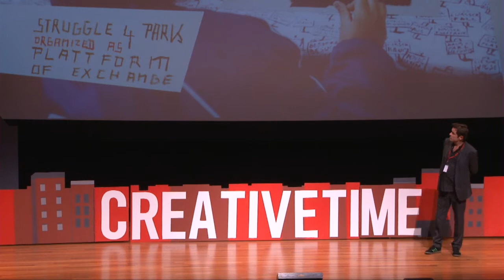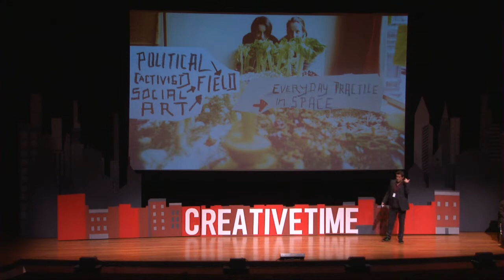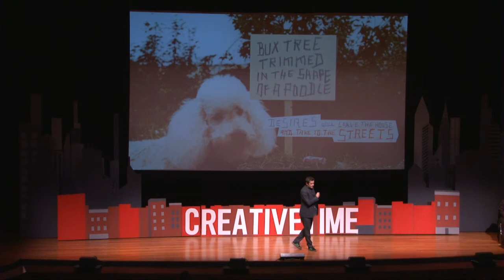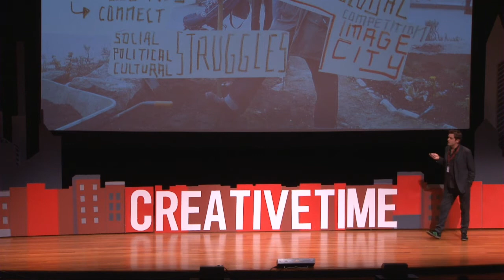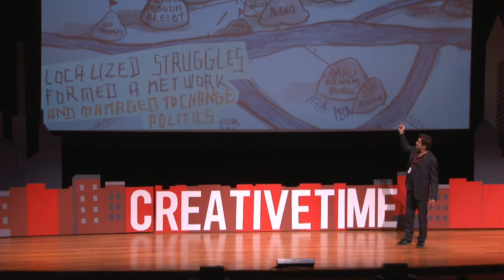Creative Time Summit | Built From The Ground Up: Christoph Schafer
Germany-based artist Christoph Schäfer, who focuses on urban life and the production of public spaces, presents at the 2013 Creative Time Summit: Art, Place, and Dislocation in the 21st Century City.
About Section 3: Built From The Ground Up: Urban development is not always "top down"—it can also be generated by the grassroots. This section features alternative forms of economy and social action that come out of local planning and movements.